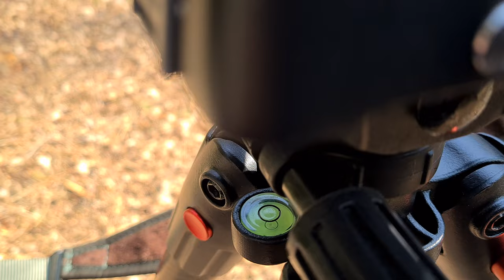BOG Deathgip Dreibein für die Jagd | Hog Saddle System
Nachdem ich einige Anfragen bezüglich des Dreibeins auf das Video mit Sven erhalten hab, stell ich euch heute kurz von BOG den Deathgrip vor.

Geniale Gewehrauflage für präzise Schüsse.

Ihr wollt mich unterstützen? Hier lang bitte